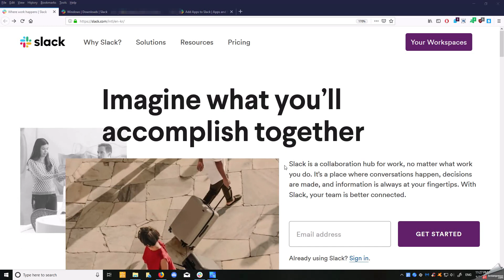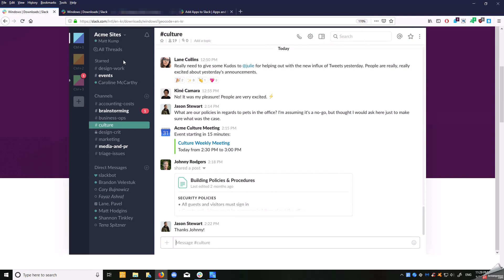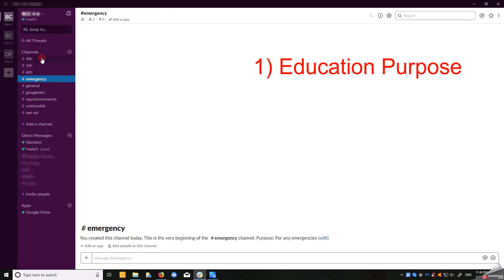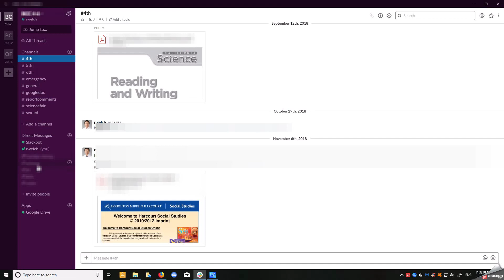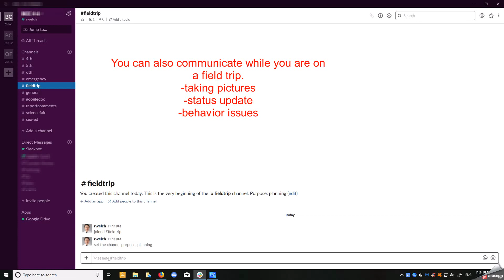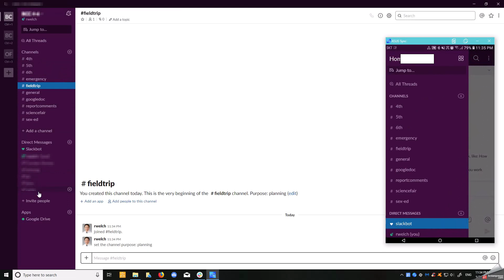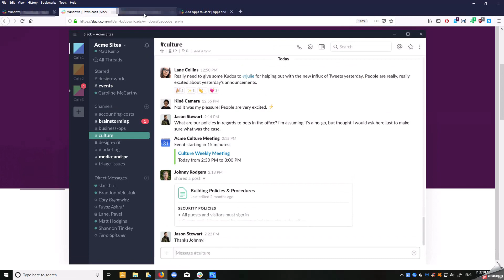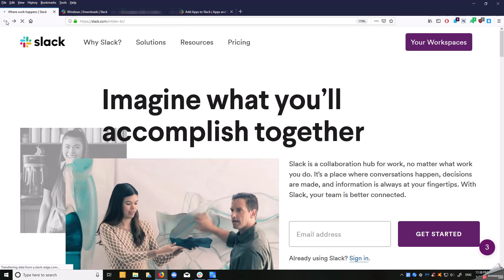Why I use Slack for school communication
If you are looking for more resources that are free, please visit my On the website you will find free resources from 1st grade to 12th grade.

Image by Jessica Wood from Pixabay
Image by Gerd Altmann from Pixabay
Image by TanteTati from Pixabay